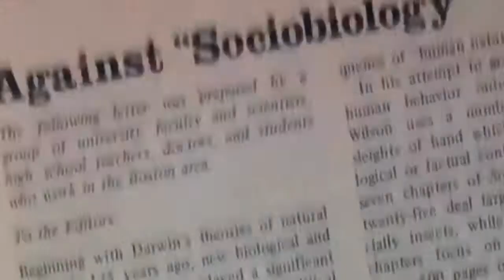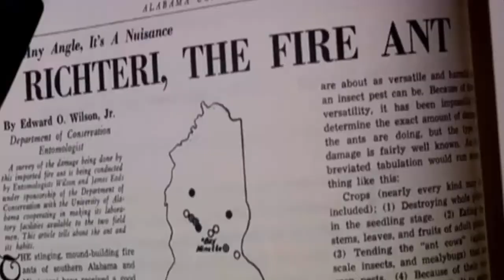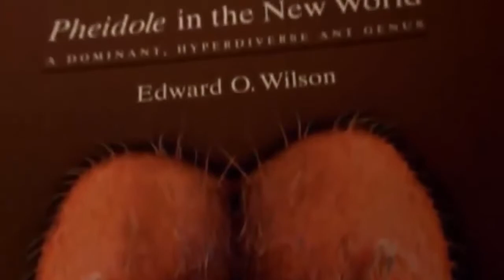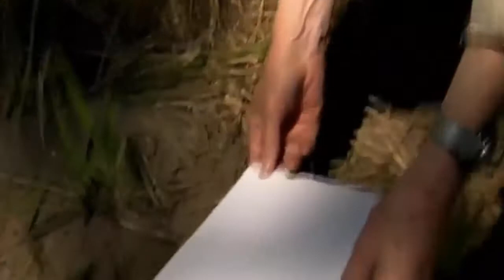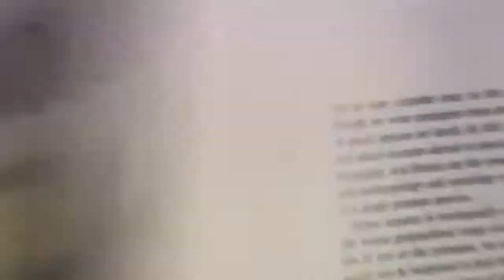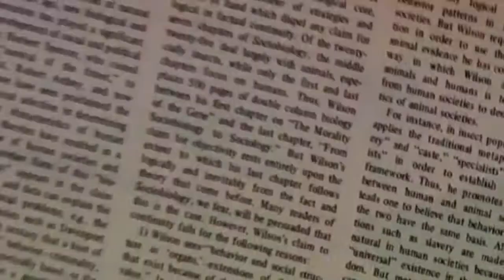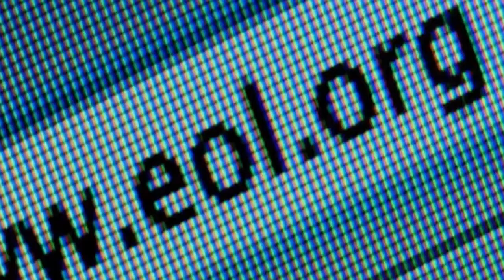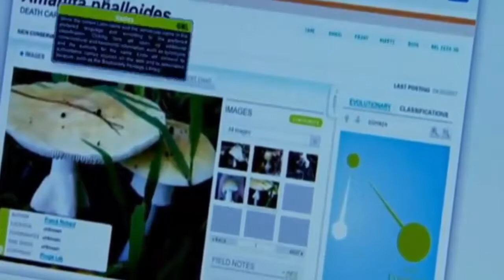Ants - kingdom (Documentary)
Ants are eusocial insects of the family and, along with the related wasps and bees, belong to the order Hymenoptera. Ants evolved from wasp-like ancestors in the mid-Cretaceous period between 110 and 130 million years ago and diversified after the rise of flowering plants. More than 12,500 of an estimated total of 22,000 species have been classified. They are easily identified by their elbowed antennae and the distinctive node-like structure that forms their slender waists.

Ants form colonies that range in size from a few dozen predatory individuals living in small natural cavities to highly organised colonies that may occupy large territories and consist of millions of individuals. Larger colonies consist mostly of sterile, wingless females forming castes of "workers", "soldiers", or other specialised groups. Nearly all ant colonies also have some fertile males called "drones" and one or more fertile females called "queens". The colonies are described as superorganisms because the ants appear to operate as a unified entity, collectively working together to support the colony.